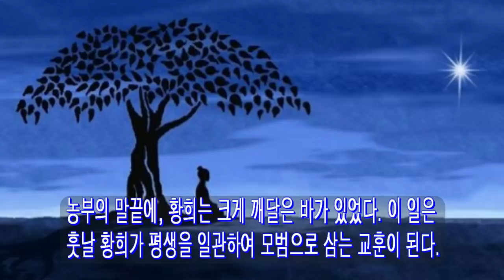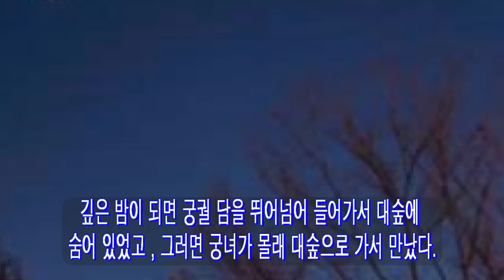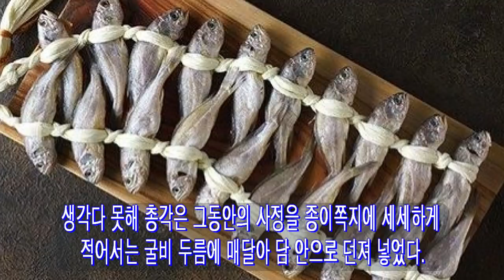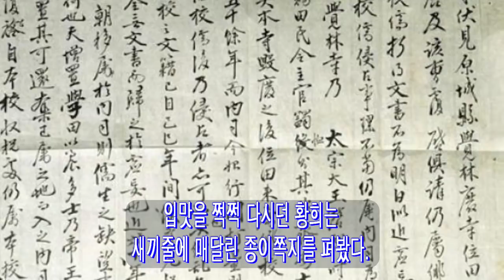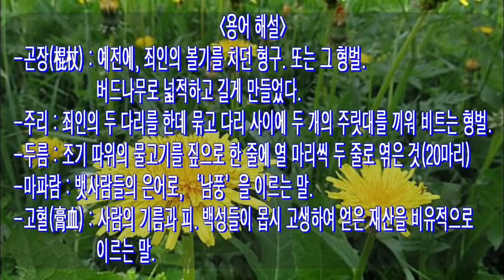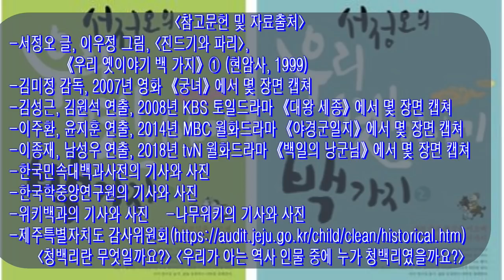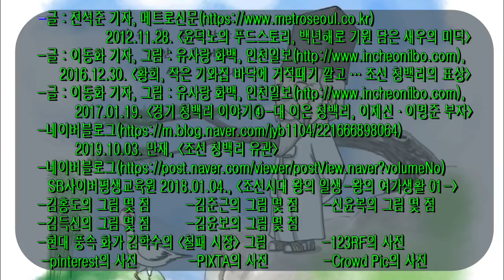쏘쿨극장의 [소리 내어 읽거나 눈을 감고 듣기] 황희 정승이 궁녀와 총각을 짝지어준 이야기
오늘 들려드릴 이야기는, 청백리 황희 정승이 지혜를 써서, 빨래하다가 졸지에 궁녀로 뽑힌 시골 처녀를, 사랑하던 총각의 품으로 돌려보내 준 이야기입니다.